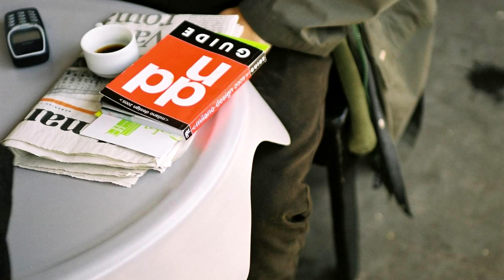Drugie życie | Przemo Łukasik | TEDxRawaRiver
Drugie życie dzieje się obok. Śląski architekt Przemo Łukasik opowiada o swoich projektach, w których to co drugie i porzucone staje się pierwsze.

Przemo Łukasik - śląski architekt, założyciel pracowni Medusa Group. Visiting professor w Ecole Speciale d’Architecture w Paryżu. Prywatnie zapalony triathlonista / A Silesian architect, the founder of the studio Medusa Group Visiting professor in Ecole Speciale d’Architecture in Paris. In his spare time, a keen triathlonist.